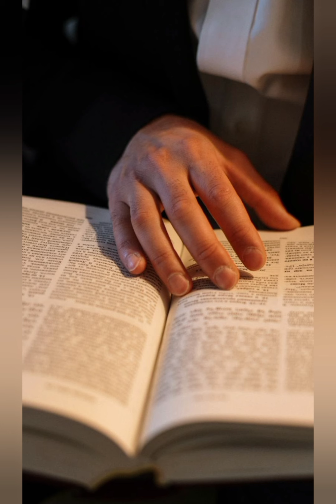UnAliving Others Over Religious Beliefs. Is RELIGION Really Freedom?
Freedom of Religion...Does it exist? Religion...is it freeing or being bound? Why are people causing suffering for the sake of RELIGION?

KEEP COMMENTS KIND

Donations accepted to support ministry, Smart and Messy Situations on YouTube.
$RedbrickDrip1